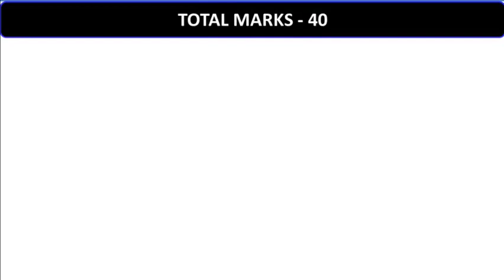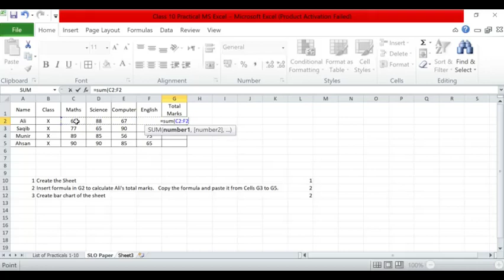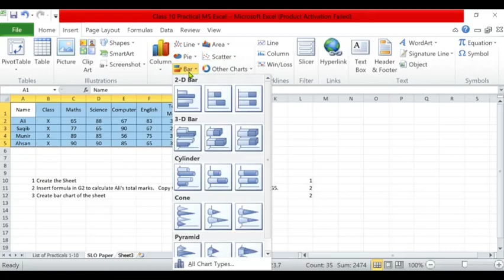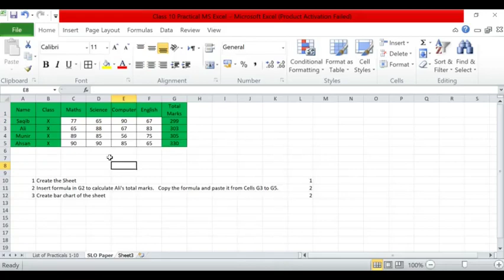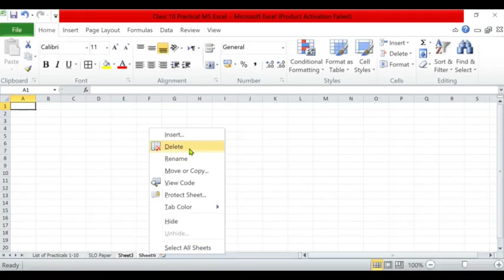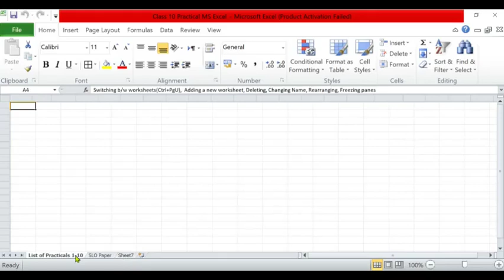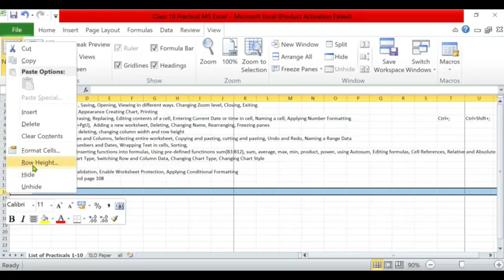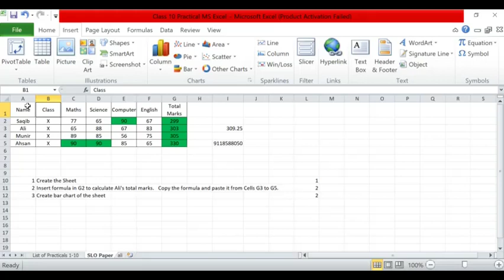10th class Computer Practical Guess Paper 2023 | Class 10 Computer Practical ka Paper 2023 Class 9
10th class Computer Practical Guess Paper 2023 | Class 10 Computer Practical ka Paper 2023 Class 9th

10 Practicals Related to Microsoft Excel for Class 9 and Class 10
1  Starting, Creating a Workbook , Saving, Opening, Viewing in different ways. Changing Zoom level, Closing, Exiting.
2  Creating Worksheet, Changing Appearance Creating Chart, Printing
3  Entering Text in worksheets, Erasing, Replacing, Editing contents of a cell, Entering Current Date or time in cell, Naming a cell, Applying Number Formatting
4  Switching b/w worksheets(Ctrl+PgU),  Adding a new worksheet, Deleting, Changing Name, Rearranging, Freezing panes
5  Inserting Rows, columns, cells, deleting, changing column width and row height
6  Selecting Ranges, Selecting Rows and Columns, Selecting entire worksheet, Copying and pasting, cutting and pasting, Undo and Redo, Naming a Range Data
7  Formatting Text, Formatting Numbers and Dates, Wrapping Text in cells, Sorting,
8  Entering a Formula manually, Inserting functions into formulas, Using pre-defined functinons sum(B3:B12), sum, average, max, min, product, power, using Autosum, Editing formulas, Cell References, Relative and Absolute Reference
9  Creating a Chart, Changing Chart Type, Switching Row and Column Data, Changing Chart Type, Changing Chart Style
10 Filtering Data, Applying Data validation, Enable Worksheet Protection, Applying Conditional Formatting

10th class Computer practical,
9th class Computer practical,
10th class Computer solved important mcqs,
Computer guess paper 2023 class 10,
10th class Computer mcqs,
10th class Computer important mcqs,
10 class Computer solved important mcqs,
Computer important mcqs of class 10,
10 class Computer mcqs,
most important 10th class Computer mcqs,
10 class Computer guess paper 2023,
10th class Computer guess paper 2023,
10th Computer guess paper 2023,
10 class Computer guess paper 2023,
10th class Computer guess,
MS Word Practical,
Write a paragraph,
9th Class Computer Guess